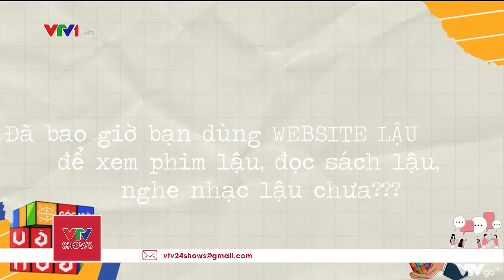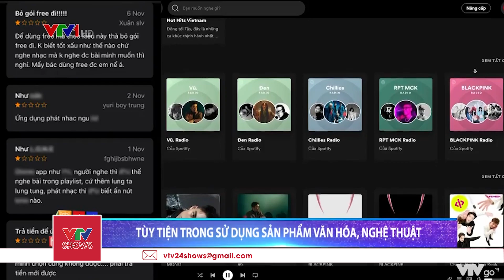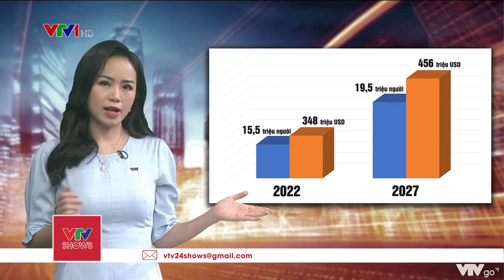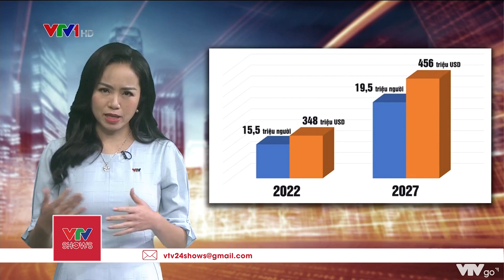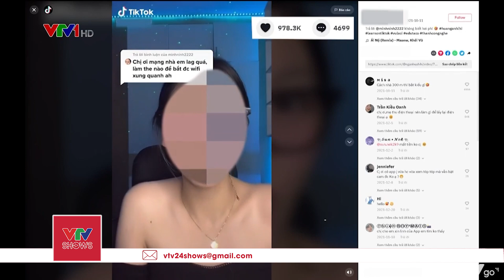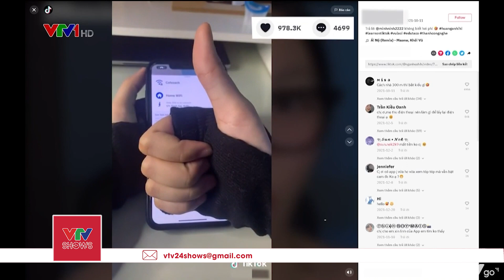Nhức nhối tình trạng xem phim, nghe nhạc "lậu" | Góc nhìn văn